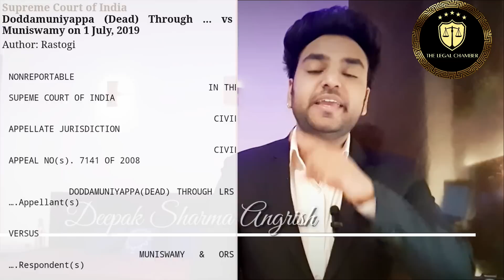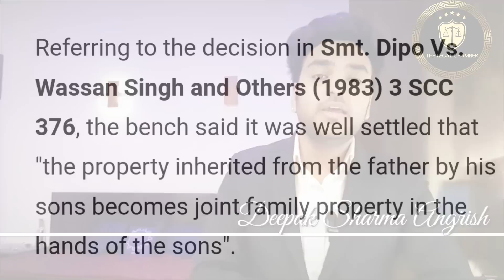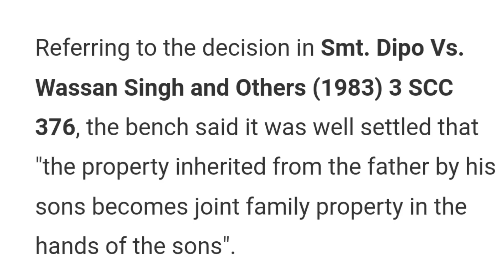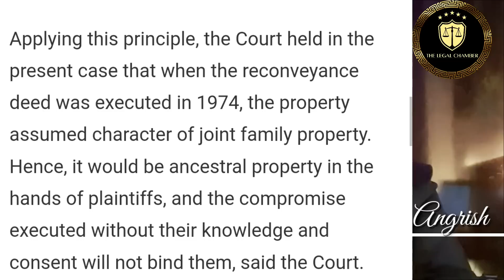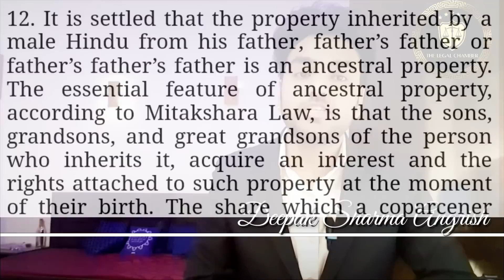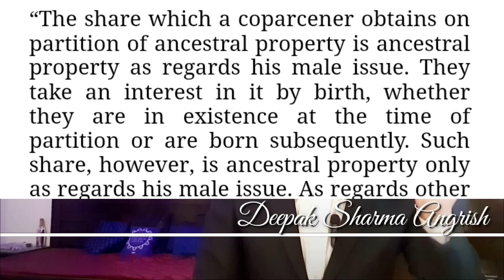पैतृक संपत्ति से जुड़े कानून में किया बड़ा बदलाव ! Landmark Judgement on Ancestral Property | SC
Video source :

Livelaw.in
Indiankanoon.com